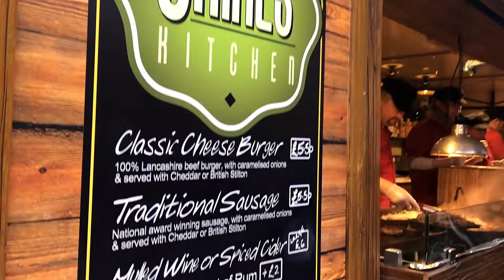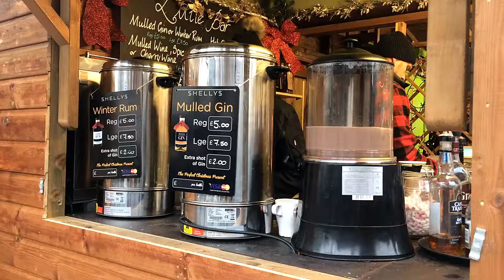Chester Christmas Markets 2018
An afternoon at Chester Christmas Markets!